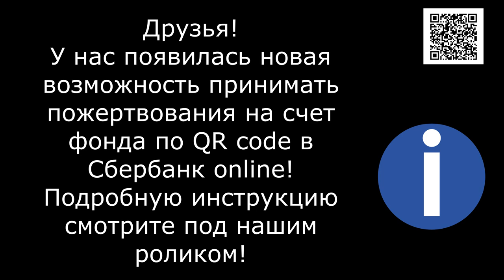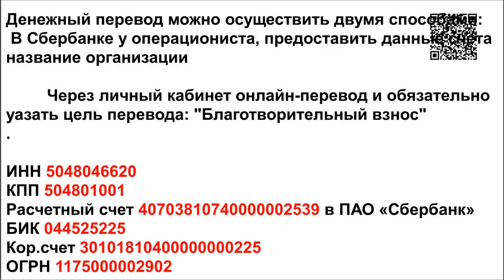От Боли они поют,а Мы Кричим / With pain they sing, and we Shout!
They sing in pain, and we scream! These are two stories of our two new foundlings. A cat was thrown under the fence and his leg came off. Maybe it was a trap or some other injury, we don't know.  He walks, leaning on it like a crutch. We had an operation, but left a little bit of his leg, so that if something happens, we can make a prosthesis or just put a shoe on him.
The second story is about a young mom cat that the kids found and called us. The kids put the cat and her kittens in the entryway and while they were calling and looking for a shelter, someone took the cat and threw it in the trash. And tied the kittens in a bag where they slowly suffocated. When we arrived at the children's call, we searched for a long time for the cat and found her running around the trash and screaming and her babies screaming in the bag...

1. Откройте мобильное приложение Сбербанк-Онлайн. (если нет, то скачайте из AppleStore или GooglePlay)

2. Перейти в раздел «Платежи»
3. Выберите «Оплата по QR или штрихкоду»

4. Наведите камеру на QR или штрихкод

5. Выберите карту списания и нажмите «Продолжить»

6. Сверьте реквизиты получателя и убедитесь в правильности Ваших данных

7. Нажмите продолжить и далее Подтвердить. Придёт СМС с номера 900, с информацией о платеже.

8. Сохраните чек оплаты (можно сделать скриншот или отправить по почте). А можно просто пропустить, чек оплаты всё равно потом будет храниться в истории операций Сбербанк-Онлайн.

Голодные телефоны:
Билайн: 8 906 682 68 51
Билайн: 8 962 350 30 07
Теле2:  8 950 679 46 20

Банковские Карты:
Alfabank: 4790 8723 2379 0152
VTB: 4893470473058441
SberBank Visa Classic: 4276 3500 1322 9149

Our bank cards:
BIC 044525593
Получатель платежа: Valentina Silich

Visa Classic:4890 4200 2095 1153
The beneficiary of payment: Valeriia Utkina
Получатель платежа: Valeriia Utkina